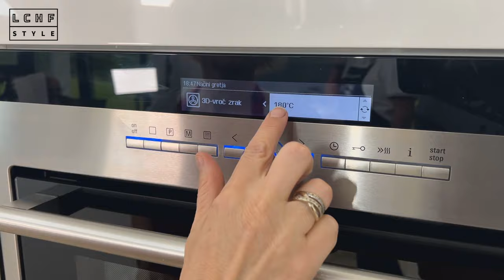GRATINIRANE PALAČINKE | GRATINATED PANCAKES | GRATINIERTE CRÊPES | Kitchen challenges | S1 E6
SLO:
Palačinke! Tako enostavno se sliši, da se gotovo vprašaš: »Kje pa je tu kak izziv? Palačinke zna spečt vsak otrok!« No, klasične palačinke iz običajne moke že mogoče. Katja in Jure sta se lotila malo drugačnih palačink. Te zanima, kako se naredi popolne palačinke in to brez glutena, žitnih mok in brez dodanega sladkorja. Aja, pa brez mleka! Hm, to pa je izziv, kajne?
Gratinirane skutine palačinke so lahko samostojna jed ali pa sladica, ki jo z užitkom pojejo prav vsi, ne samo diabetiki in tisti, ki se izogibajo sladkorju in hidratom v svoji prehrani (LCHF/KETO, Low carb…)
V oddaji ti Katja in Jure predstavita celoten postopek priprave – s posebnim poudarkom na peki palačink. In tako ne bo več nobenega izgovora, da palačinke ne uspejo!

ENG:
Pancakes! It sounds so easy that you might be wondering, 'Where's the challenge in that? Anyone can make pancakes!' Well, perhaps regular pancakes made from all-purpose flour. But Katja and Jure have taken on a different kind of pancake challenge. Are you curious about how to make perfect pancakes without gluten, grain flours, and without added sugar? Oh, and without milk too! Now, that's a challenge, isn't it?
Gratinated cottage cheese pancakes can be a standalone dish or a dessert that everyone can enjoy, not just diabetics or those avoiding sugar and carbs in their diet (LCHF/KETO, Low carb...).
In the show, Katja and Jure guide you through the entire preparation process, with a special focus on pancake cooking. So, there will be no more excuses for failed pancakes!

DE:
Pfannkuchen! Das klingt so einfach, dass du dich vielleicht fragst: "Wo liegt die Herausforderung darin? Jeder kann Pfannkuchen machen!" Nun ja, vielleicht normale Pfannkuchen aus Weizenmehl. Aber Katja und Jure haben sich einer ganz anderen Art von Pfannkuchen-Herausforderung gestellt. Bist du neugierig, wie man perfekte Pfannkuchen ohne Gluten, Getreidemehl und ohne zugesetzten Zucker zubereitet? Oh, und auch ohne Milch! Das ist doch eine Herausforderung, oder?
Überbackene Topfenpfannkuchen können als eigenständiges Gericht oder als Dessert genossen werden, nicht nur von Diabetikern oder Menschen, die in ihrer Ernährung Zucker und Kohlenhydrate vermeiden (LCHF/KETO, Low Carb...).
In der Sendung führen dich Katja und Jure durch den gesamten Zubereitungsprozess, wobei sie besonders auf das Pfannkuchenbacken eingehen. Es gibt also keine Ausreden mehr für misslungene Pfannkuchen!

CRO:
Palačinke! Čini se tako jednostavno da se sigurno pitate: "Gdje je izazov u tome? Svako dijete zna ispeći palačinke!" Pa, možda klasične palačinke od običnog brašna. Ali Katja i Jure su se suočili s malo drugačijim izazovom palačinki. Jeste li znatiželjni kako napraviti savršene palačinke bez glutena, žitarica i dodanog šećera? Oh, i bez mlijeka! To je izazov, zar ne?
Zapečene palačinke od svježeg sira mogu biti samostalno jelo ili desert koji uživaju svi, ne samo dijabetičari i oni koji izbjegavaju šećer i ugljikohidrate u svojoj prehrani (LCHF/KETO, niska razina ugljikohidrata).
U emisiji će vam Katja i Jure predstaviti cijeli postupak pripreme, s posebnim naglaskom na pečenju palačinki. Tako da više neće biti izgovora da palačinke ne uspiju!